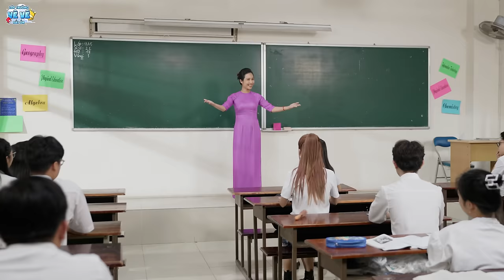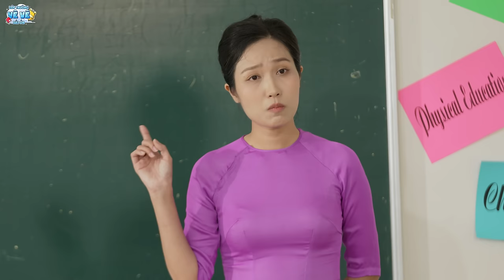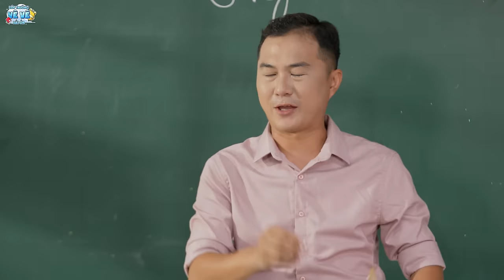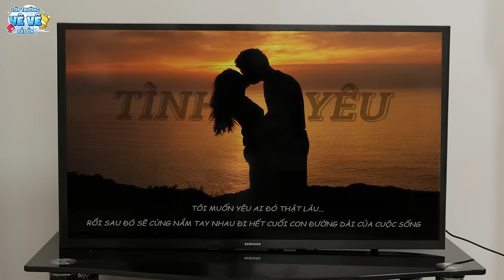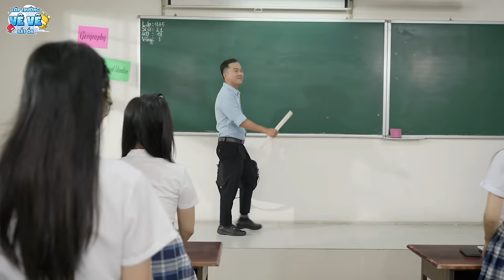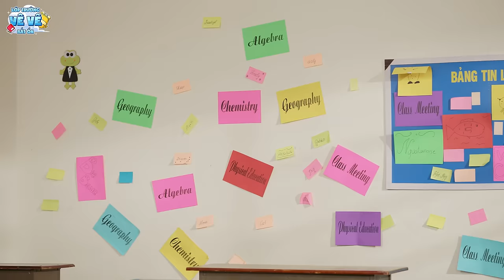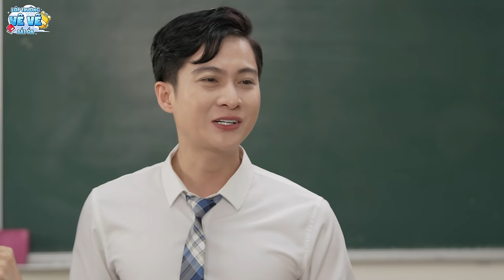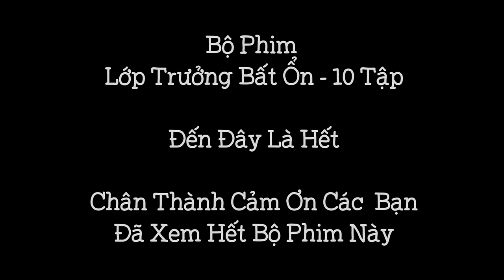FULL 10 TẬP LỚP TRƯỞNG BẤT ỔN | PHIM HỌC ĐƯỜNG HAY NHẤT - Vê Vê Channel